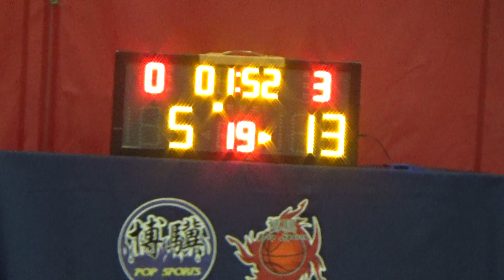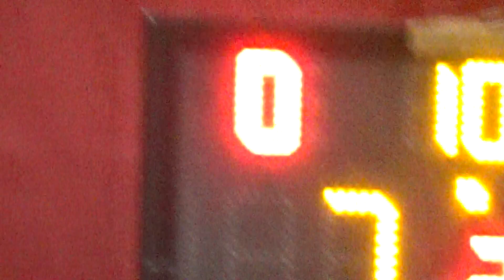20230727 滿名山牛牛 VS ROUND 2 1st Quarter